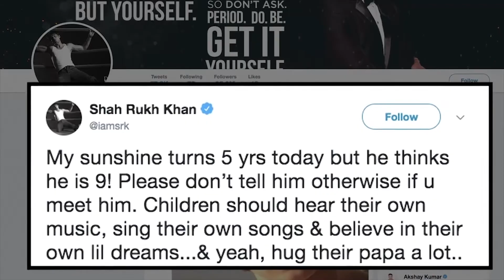News Gujarati UK